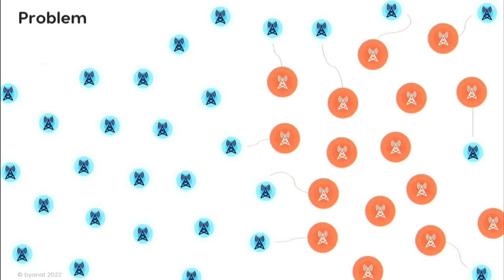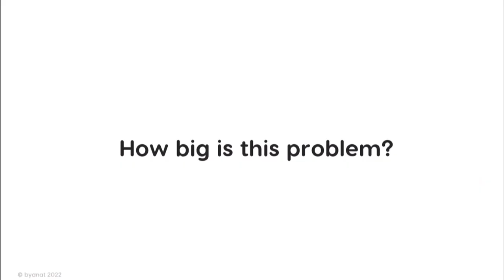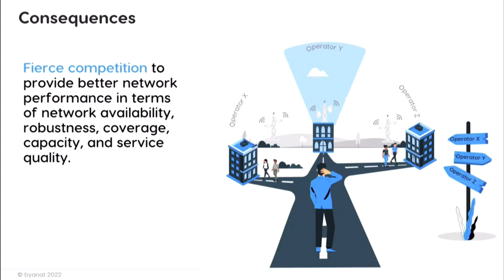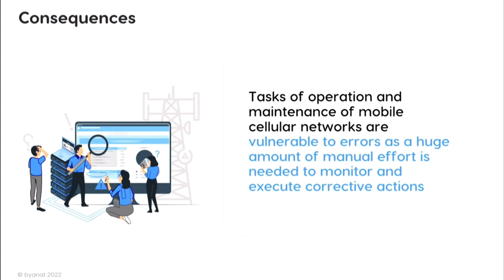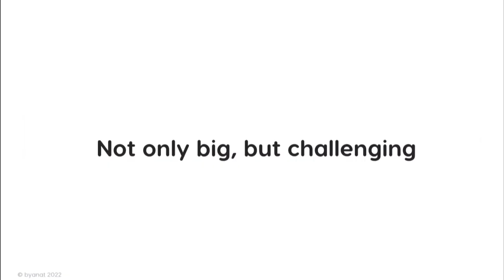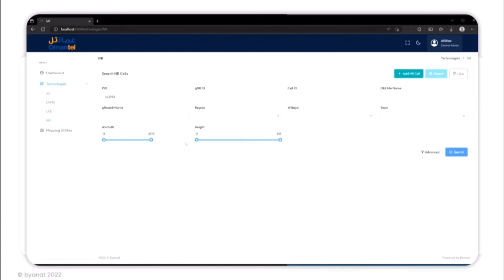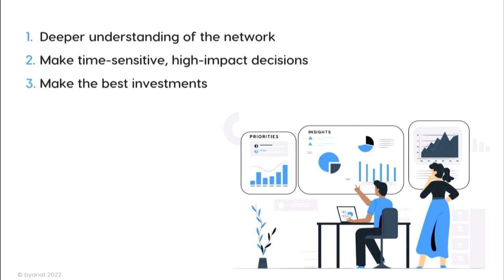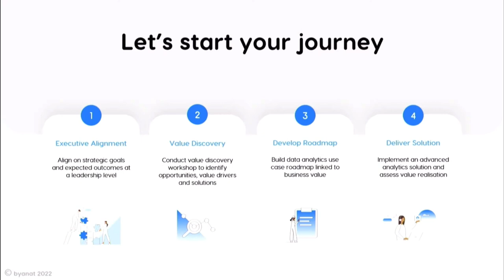A Success Story in Telecom by Ahmed Al Ghadani | Oman's 2nd Big Data & Analytics Meet 2022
A Success Story in Telecom: Actionable Insights with Real Business Value using AI & Big Data Analytics was given by Ahmed Al Ghadani, co-founder and CEO of byanat, during Oman's 2nd Big Data & Analytics Meet on 6 December 2022.